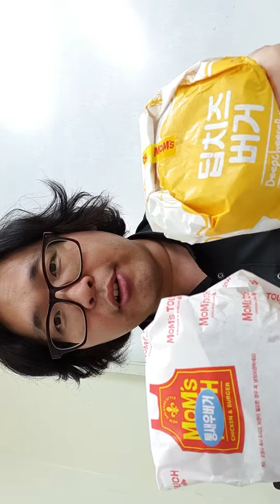엄마의손길 딥치즈버거 통새우버거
여러분은   음미하며   즐기십시요